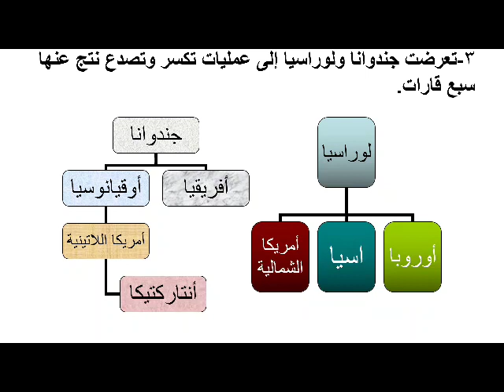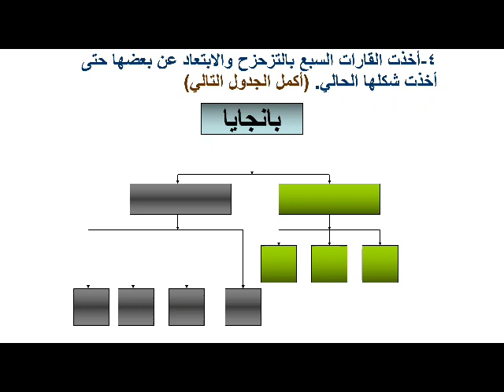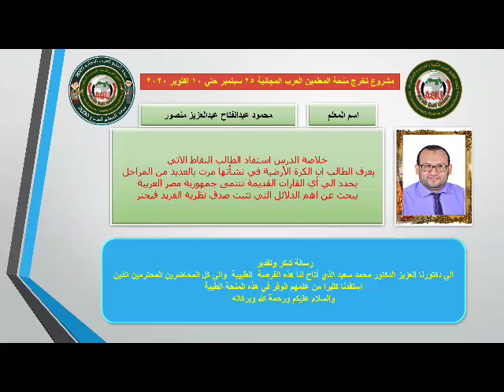نظرية فيجنر لزحزحة القارات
نظرية زحزحة القارات مشروع تخرج مقدم لمنحة الخليج العربي اعداد ا/محمود عبدالفتاح